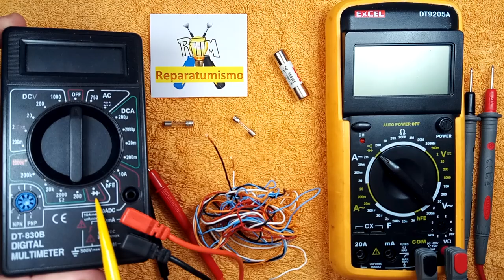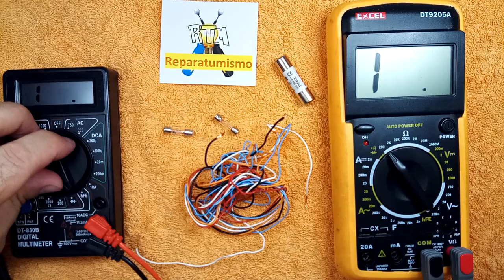MEDIDA DE CONTINUIDAD CON POLIMETRO O MULTIMETRO = MEDIR OHMS EN LA ESCALA MAS BAJA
Video de ELECTRONICA BASICA, dedicado a  la medida de continuidad, esa pregunta que muchas veces me formuláis, ¿Como mido continuidad con un polímetro? pues aqui lo teneis, en todos los polímetros es aproximadamente igual  o similar, medir en en la escala mas baja de OHMIOS y si el cable o fusible o termostato esta ok debe medir 000.